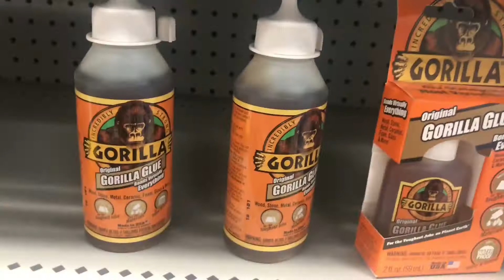WHAT HAPPENS IN THE DMs??!!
WHADUP!!
IN TODAY'S VLOG YOU GET TO GO ON A ROAD TRIIP WITH US AND LISTEN TO OUR RANTS! YIPPIE! LOL.
THERE'S A PART 2 TO THIS VLOG SO LOOK OUT! ENJOY XO

WE UPLOAD 3 TIMES PER WEEK!!